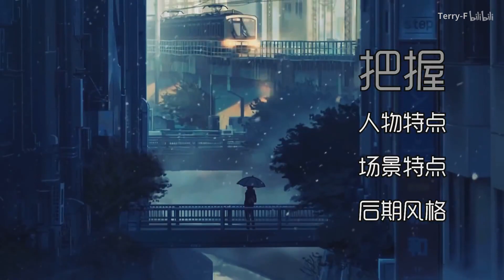【摄影与后期】如何让作品看起来充满动漫/CG感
要点介绍：
人物选择与装扮
环境选择
后期手法
本系列视频每周二更新
（下期预告：如何制作吊打插件的镜头炫光特效